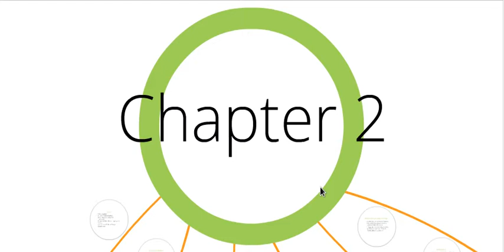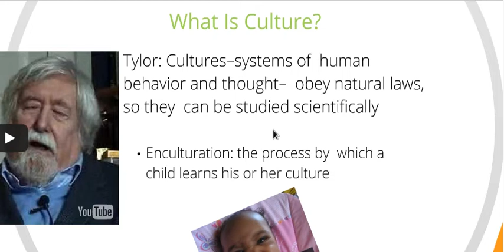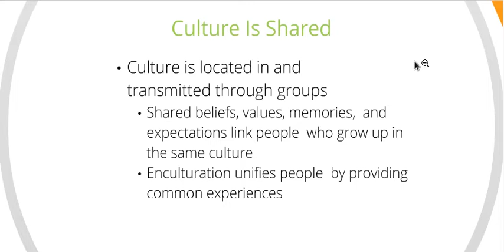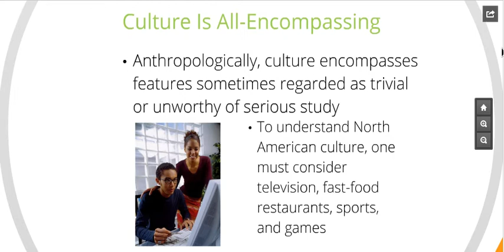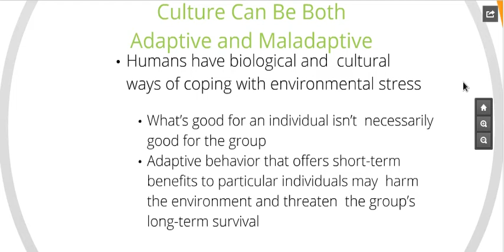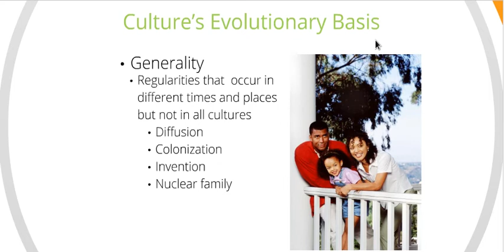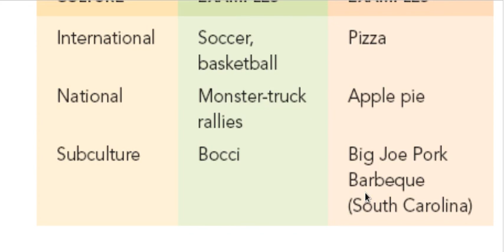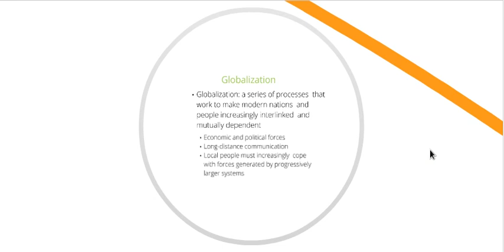Culture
Chapter Four of Introduction to Anthropology